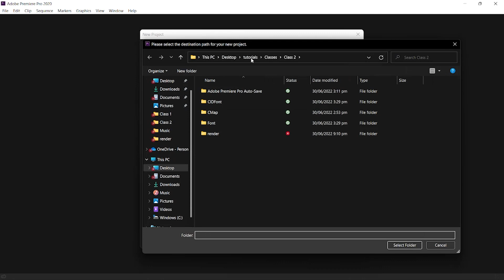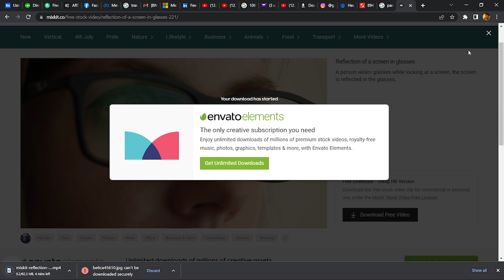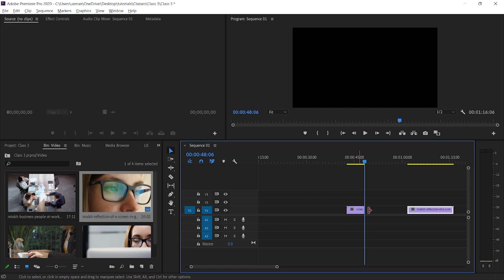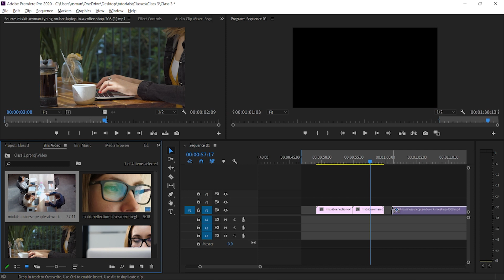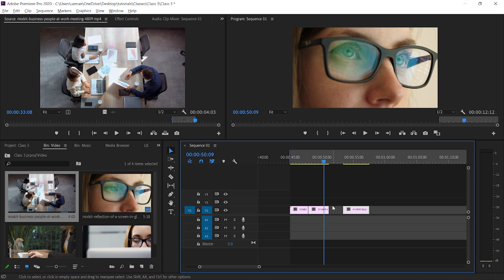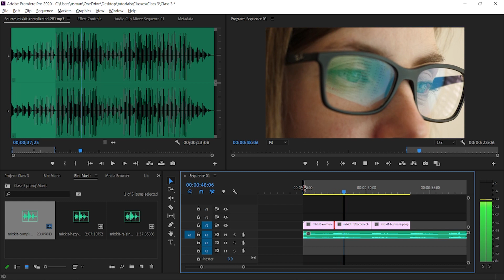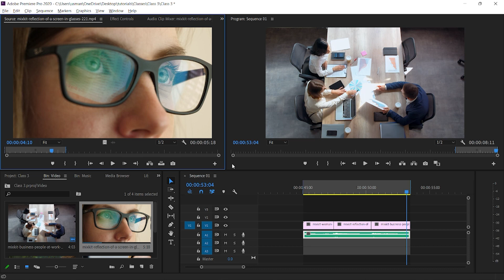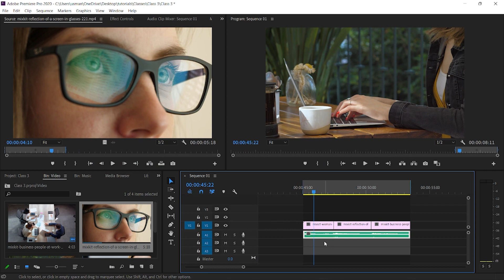How to Edit Video & Render - Adobe Premiere Pro 2020 Class 3 - Urdu / Hindi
Hi Everyone! I am starting Adobe Premiere Pro 2020 classes. In this class you will learn How to Edit Video & Render What is Source Monitor

My name is Usman Ashraf, and I am a Multimedia Artist having experience of 20 years. I've started this training for anyone who wants to learn Video Editing for FREE.